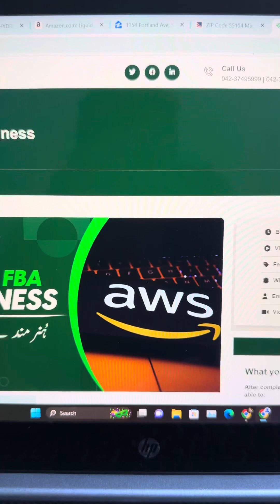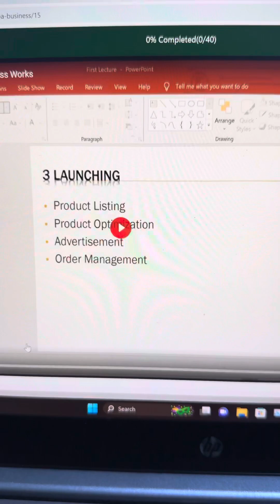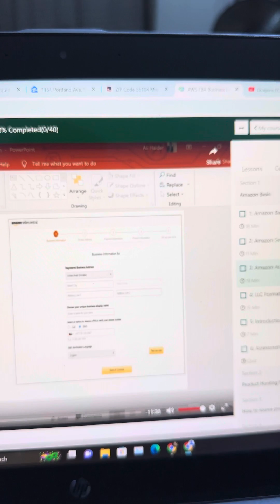Ehunar Scam? Kamyab nojawan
FREE Courses Online l Free Graphic Design Course l Amazon l Shopify l Walmart

Topics related to this video:
Open University Free Online Courses with Free Certificates
10+ Free Courses to Earn Money Online, Best
Free online courses - University of Strathclyde
FREE Online Courses with FREE Certificates -
Top 5 Courses with Free Certificates In 2022
Coursera Free Online Courses with Free Certificates
Information about Free Courses | Free Online Courses
Top 10 Free Online Courses Websites in 2022 & 2023
Free Course With Certificate Online | Skillup | Simplilearn
Free Graphic Design Course for Beginners | Under 30 Minutes
Free GRAPHIC DESIGN Course | Full Professional Course
FREE Graphic Design Courses No One Will Tell you About!
Learn Graphic Design With PhotoShop in Hindi | Free Course
Free Graphic Design Course | Basics of UX/UI For Beginners
10+ Best FREE Graphic Design Courses Online
Graphic Design Theory Class 1 Urdu / Hindi
Top 10 Free Graphic Design Courses on Tuts+
Free Canva Graphic Design Course for Beginners
Win sales on Walmart, Amazon, eBay, and more. | App Store ...
Bulk Product Upload - Amazon, eBay, Shopify and Walmart
Easily sell on Amazon, eBay, Etsy, Walmart & more
Amazon/Shopify/eBay/Walmart - Profit & Loss Report - Upwork
I will do product listing on ebay, etsy, amazon, walmart, shopify
Add products list amazon shopify ebay wordpress walmart ...
Integrate Shopify Store with Amazon, eBay, Walmart, Etsy
Amazon to Walmart Dropshipping EXPERT - Upwork

Courses:

online courses
best online courses
free courses
free graphic design courses
graphic design course azad chaiwala
free ux design course
graphic designer
free design courses shopify
shopify walmart integration
walmart shopify integration
shopify walmart
amazon
shopify amazon integration
walmart shopify
shopify amazon,walmart vs amazon
amazon to shopify
walmart
walmart to shopify\
amazon vs shopify
amazon vs walmart
shopify products on walmart
sell on shopify amazon
amazon fba,shopify dropshipping
amazon shopify integration
import walmart products to shopify
how to import products from amazon to shopify